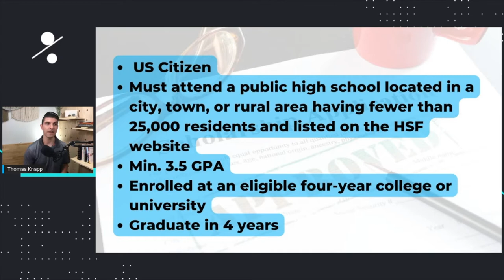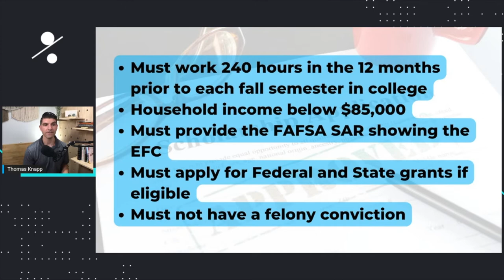Hagan College Scholarship Due in December // How To Get College Scholarships!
This Hagan Scholarship is a $48,000 college scholarship to apply for due in December! There are so many scholarships for college it can be overwhelming. College scholarships are one of the best ways to pay for college so knowing how to get scholarships for college is a necessary skill for everyone.

But scholarships are only one answer for how to pay for college.  Of course, pay attention to scholarship tips, but also look for grants and additional ways to reduce college costs.

- FREE Resources -

COLLEGE SCHOLARSHIP RESOURCES:
Ultimate Scholarship Book 2022

PERSONAL DEVELOPMENT RESOURCES:
UNSTOPPABLE by Tracy Timm